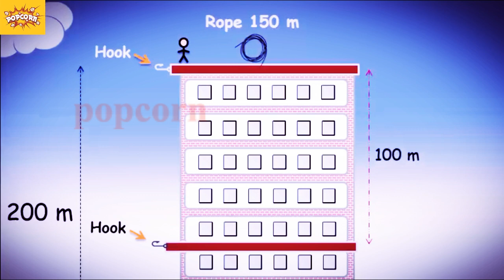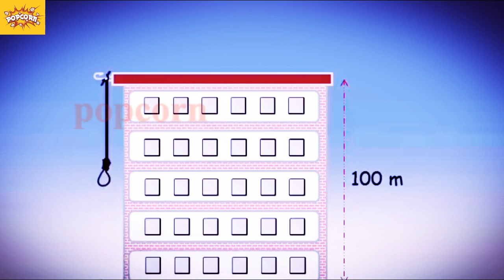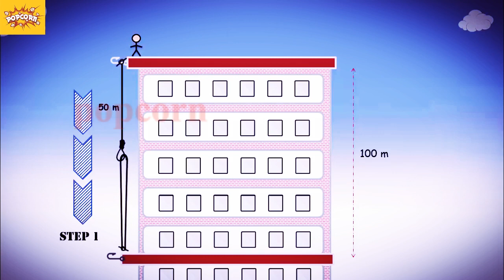கயிறு கத்தி இவனிடம் உள்ளது,காப்பாற்றும் திறமை உங்களிடம் உள்ளதா ? || BRAIN GAMES -10